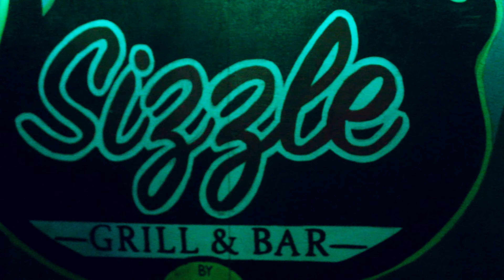TAGA CAVITE ( Official Music Video )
Film Prod : TOMG ENT. / Shot by:Khirra /Edited by Benedick Mendoza
      Mix & Mastered by : Khirra / Executive Prod : Jerald Wayne Long  II
                                 Beat Produced by : DJ Nathan presa

                                      All Rights reserved2023
Soon on Spotify

Artist
Elsabog